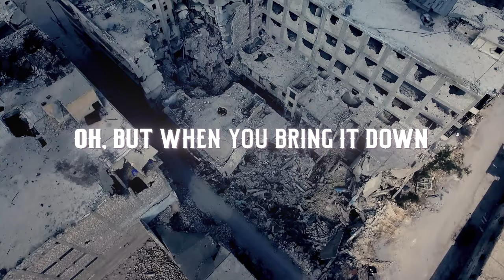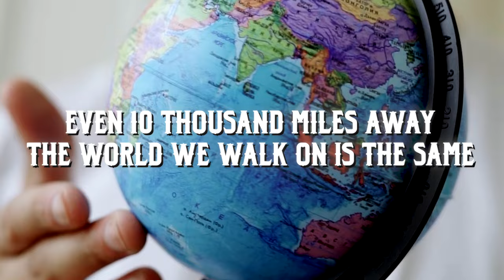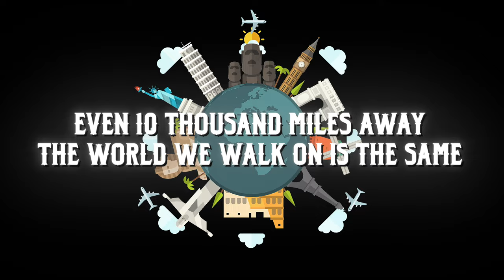We All Live Here by Kevin Doherty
Our world is going through a tough period of time.  Wars and division, authoritarianism vs. democracy.  We must remember that "we all live here" and this planet is for all of us.  We must work together to solve the problems of the day, both at home and abroad.  I hope you like this song and video, and I hope it will serve in some small way to begin to bring us together for peace and democracy.